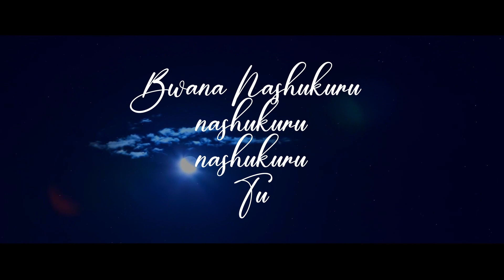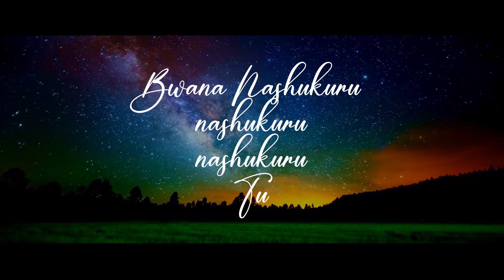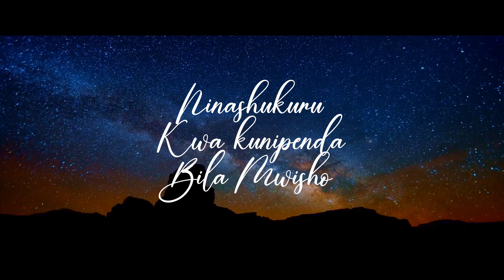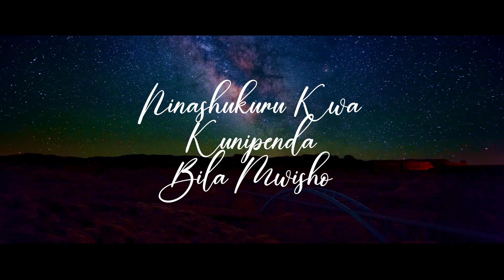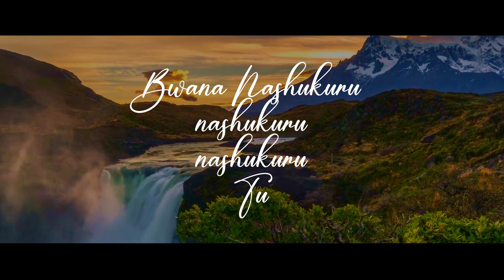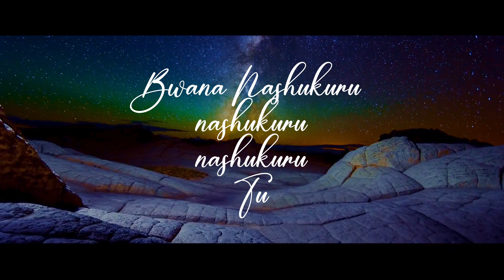NIMUONYESHE - MIZIZI AFRICA BAND(Official Lyric Video)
NIMUONYESHE LYRICS NOW IN YOUTUBE.